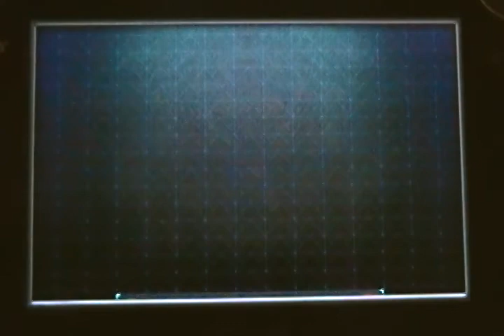Killzone Mercenary : TDM STA-52 Gameplay Commentary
Please leave a comment on what you think about the power of the internet and on Killzone mercenary